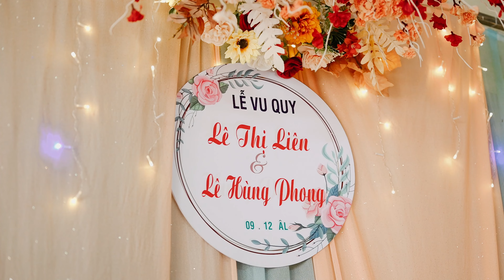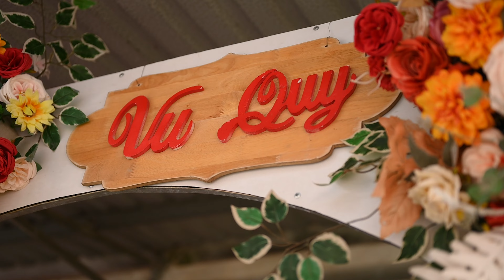Wedding Hung Phong & Thi Lien 20.12.2023 film4k